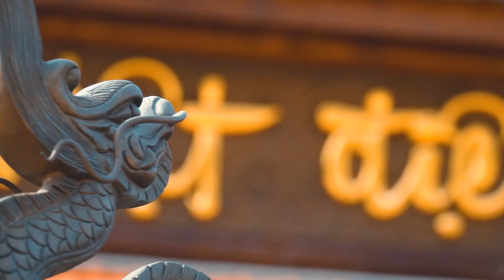TU VIÊN VĨNH NGHIÊM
Chùa đẹp ở Sài Gòn: tu viện Vĩnh Nghiêm ở quận 12.
Tu viện Vĩnh Nghiêm tọa lạc trên đường HT 31, phường Hiệp Thành, quận 12, thành phố Hồ Chí Minh (Sài Gòn). Sau thời gian dài trùng tu và xây dựng thêm, tu viện mang diện mạo mới rộng lớn và đẹp mắt đã được khánh thành vào đầu tháng 12/2020.

|XPVfilm specializes in video production Travel Cinematic and Solo Photography On Everywhere (POV)
|Connect|